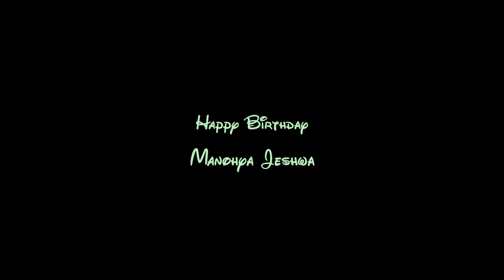Nani 1st Birthday Special Song || Anji Pamidi || Menakollu Prabhakar || Chiru D'Souza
Singers: Menakollu Prabhakar, Anji Pamidi
Lyrics: Menakollu Prabhakar
Music Director: Anji Pamidi
Mix-Mast: Chiru D'Souza
Editing: Harish Valmiki
DOP: Shravan